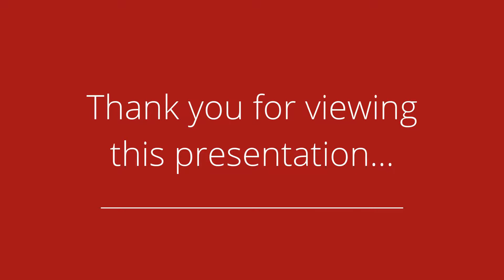For Sale 84-01 Main St Apt 410, Briarwood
Large 1 bedroom corner unit, fully renovated top to bottom in prestigious Eden rock. Hand-carved hardwood floors, dining area, kitchen with marble floors, granite counter-tops, Stainless steel appliances, marble tiled bathroom. All beautifully renovated. Close to all public transportation, short walk to E & F train Station. Doorman, 24/7 Gym, pet friendly building.